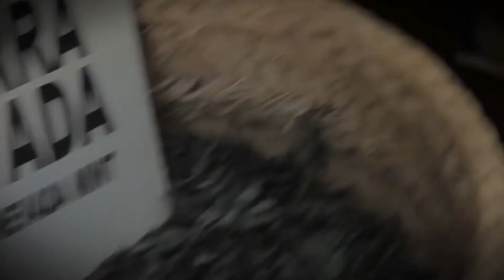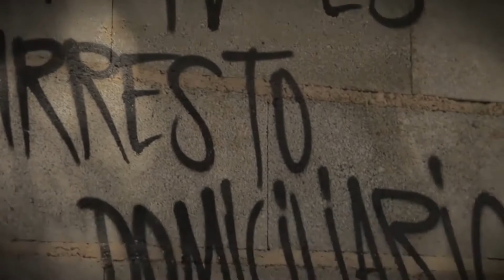Juana la del revuelto - Fideos gordos -